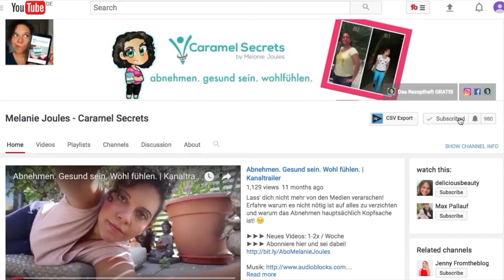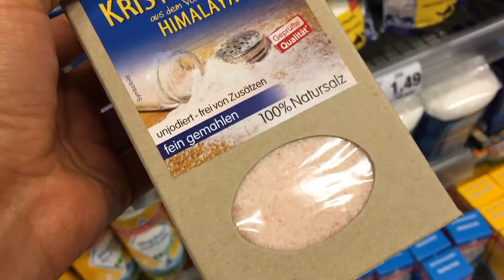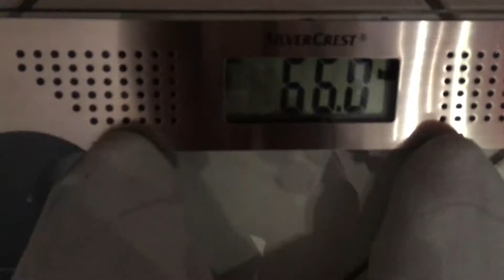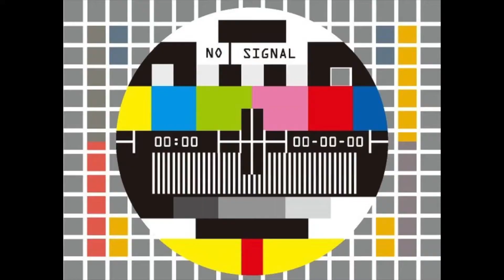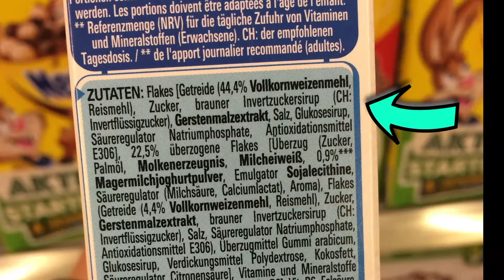SCHNELL ABNEHMEN OHNE DIÄT UND SPORT!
SCHNELL ABNEHMEN OHNE DIÄT UND SPORT - In diesem Video gebe ich euch satte 25 Tipps wie ihr ohne Diät und ohne Sport abnehmen könnt. Das sind meine 25 besten Tipps, die ich auch so oft wie möglich versuche umzusetzen. Seit dem geht es mir viel besser. Vieles von dem was wir übers Abnehmen gelernt haben ist grundlegend falsch. Leider. Aber im Video verrate ich meine 25 besten Tipps. Haltet am besten Stift und Papier bereit!

❗️ Hol dir deine kostenlose FAT BURNING REZEPTE um ohne Hunger & Qual abzunehmen

abnehmen. wohlfühlen. gesund sein.

Denn wer sich in seiner Haut wohl fühlt behandelt andere Menschen mit Würde und Respekt. Das bedeutet eine bessere Welt für uns alle! :)

Hinterlasse Fragen & Anregungen einfach unten in den Kommentaren! ⏎

und vergess' nicht: SEI SÜSS ZU DIR!

deine

Melli!